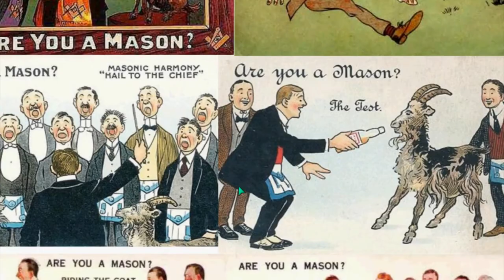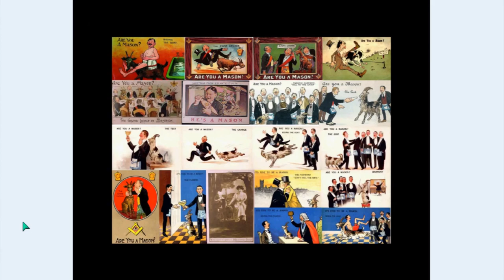AWARE ILLUMINATI 20 SATANIC BAPHOMET Plate 4of4